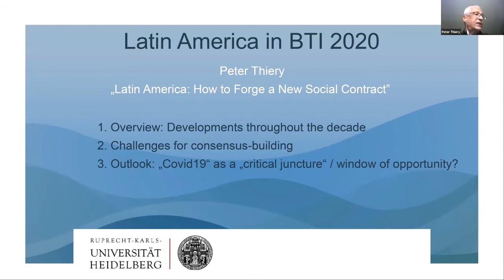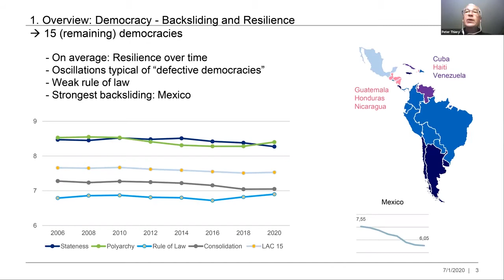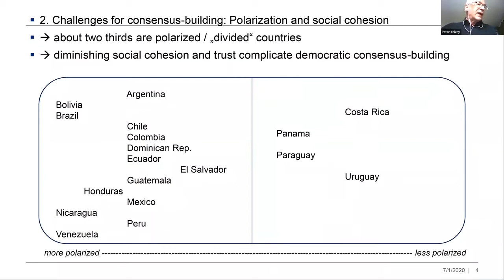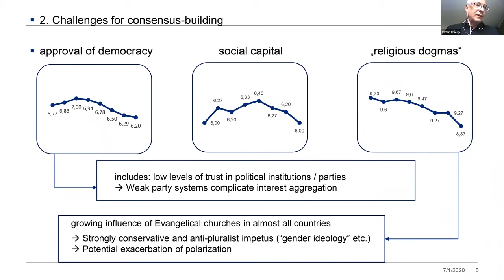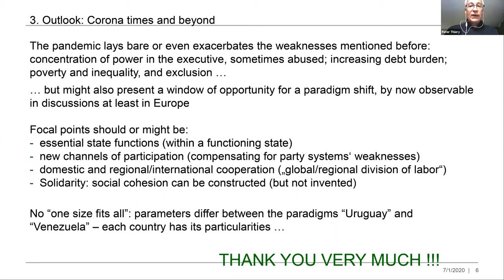Latin America: Towards a new social contract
Virtual conference organized by Bertelsmann Foundation of North America, Bertelsmann Stiftung, Chatham House and CADAL. The meeting was given in English and was dedicated to think about the resurgence of authoritarianism, the erosion of the State condition and the decline of the approval of democracy, driven by corruption and social exclusion. The speakers were: Viviana Giacaman (United Nations, Chile); Christopher Sabatini (Chatham House, UK. CADAL's Advisory Council); Peter Thiery (Heidelberg University. Bertelsmann Stiftung, Germany); Hauke Hartmann (Bertelsmann Stiftung, Germany. CADAL's Advisory Council). The moderator of the meeting was Samuel George (Global Markets and Digital Adviser.Bertelsmann Foundation).